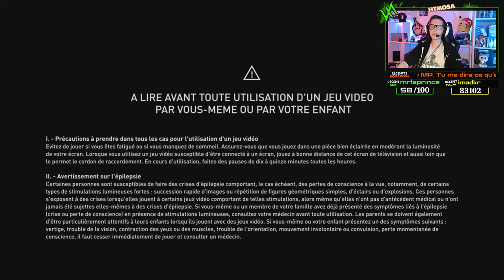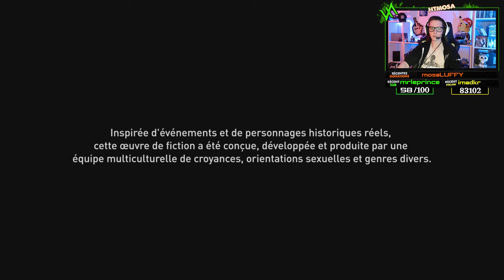l'Atlantide : Assassin's Creed Odyssey